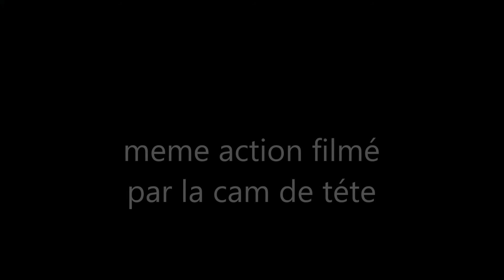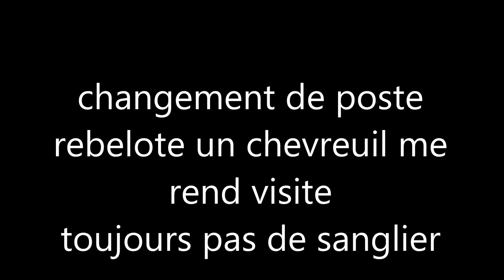battue du 03 12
battue du 03/12 pas de sangliers mais deux rencontres  je vous laisse visionner
merci aux chiens et aux piqueurs pour leur travail